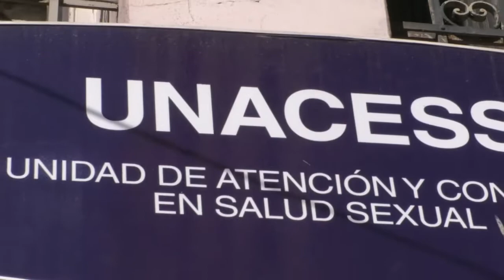Iniciativa pionera de salud pública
En Valparaíso inauguraron el primer servicio de atención gratuita en dermatología y enfermedades venéreas de la región.